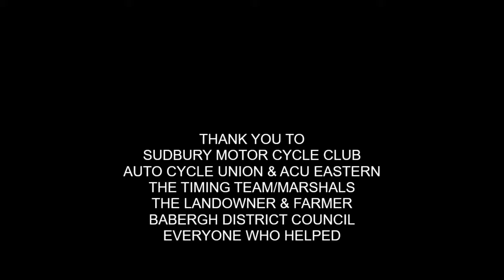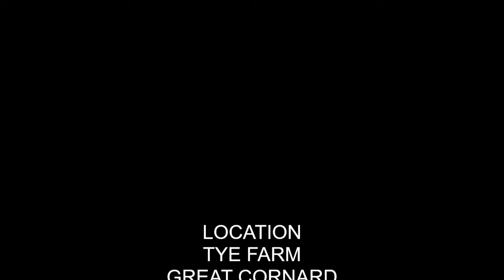DAVE ROPER MEMORIAL EVENT 2020 4